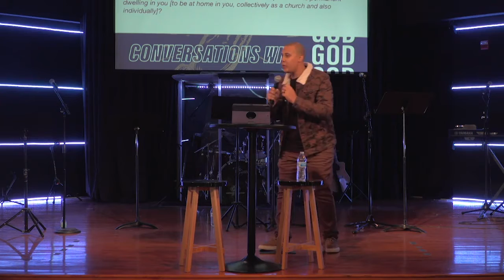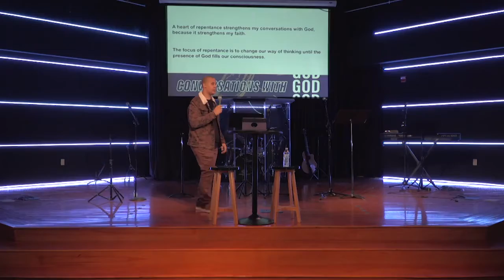January 26, 2020 - We cry out